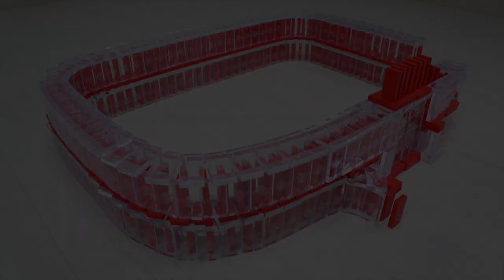Making dominoes fall l Colosseum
Here is making dominoes fall video.
Today, we made the Colosseum, a symbol of Rome, Italy.

You can also watch this video as slow motion. There were many failures in the middle of making, but we kept on challenging~:)